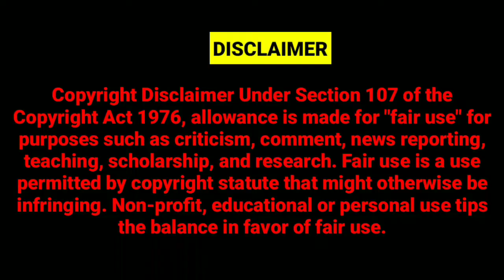BAHUJAN VANCHIT AAGADI LOKSABHA CANDIDATE IS FORCED TO STOP ELECTION CAMPAIGN